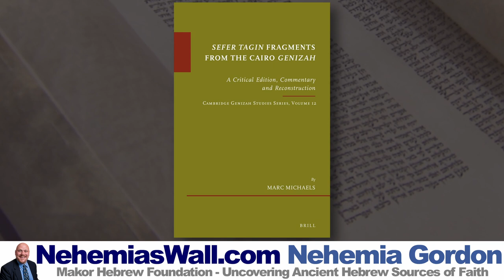Sign Language of the Synagogue - NehemiasWall.com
In this episode of Hebrew Voices, Sign Language of the Synagogue, Jewish scribe Marc Michaels explains the history of Hebrew cantillation marks in the Bible, the importance of seeing manuscripts in person, and how the Prophet Elijah saved the Jews of Sicily.

CHAPTERS
00:00 Intro
00:13 Marc’s academic background
07:28 The importance of seeing manuscripts in real life
08:27 Cantillation marks
11:51 Cantillation hand signals
16:26 Trope instructions fragment
18:32 Upcoming blog post about seeing manuscripts in reality
21:41 The Empty Torah
26:06 Concluding Thoughts